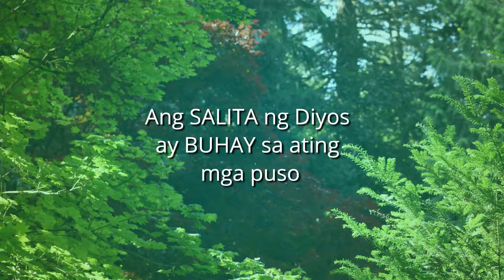BulayBuhay - August 16 Reflection by Bro Pip Silverio